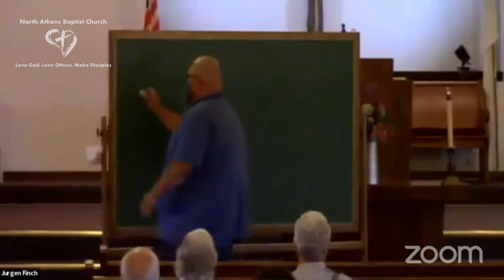Back to Basic by Pastor Mark Behr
July 26 Facebook Live recording of Morning Service "Back to Basics" by pastor Mark Behr.  John 14:1-7